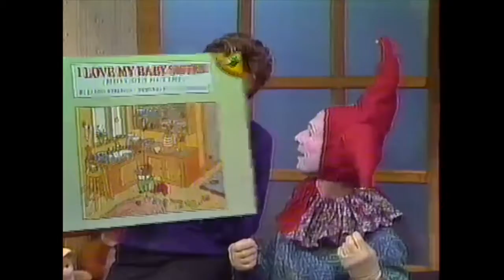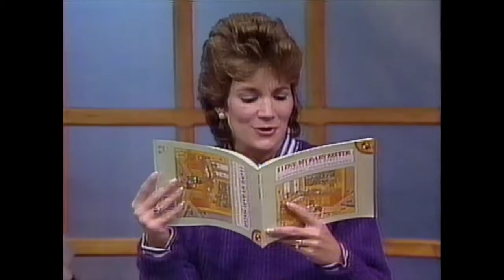I Love My Baby Sister, Most of the Time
From "Let's Read a Story" - "Siblings" episode